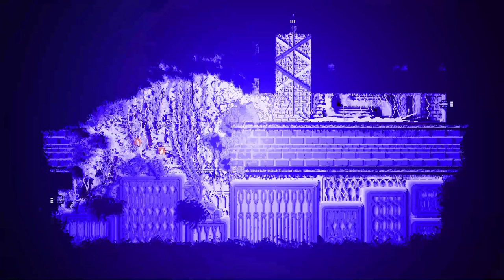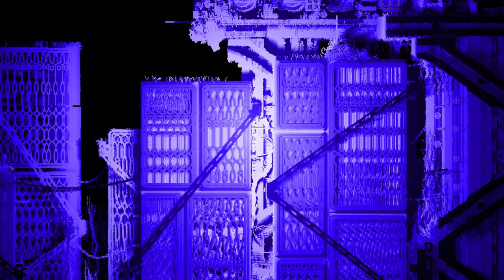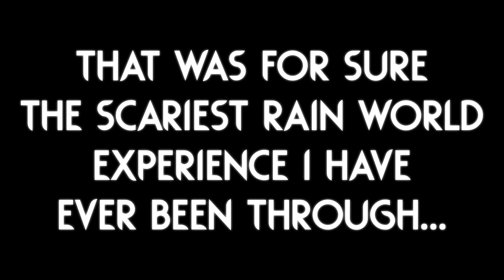This MOD Turns The GAME Into A HORROR GAME! | Rain World Downpour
PITCH BLACK IS OUT! Well, in Beta, but we can play it! That is what matters :)
This video was my first experience with the mod, it is a huge expansion so I didn't cover everything, there is another slugcat that I will make a video on tomorrow, so make sure to keep an eye on that one too! :D
I really didn't expect just how terrifying this was going to be, I thought it was impossible for Rain world to turn into a scary game, but having an invincible pursuer like that gave me goosebumps!

The Mod is called "Pitch Black" and it is made by a huge team of modders, please check the workshop page to see everyone who worked on it!